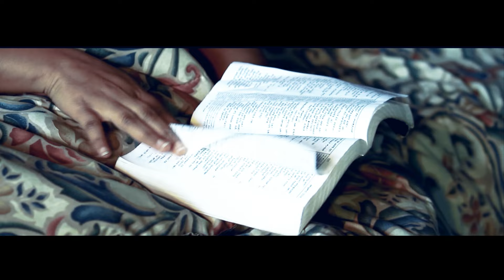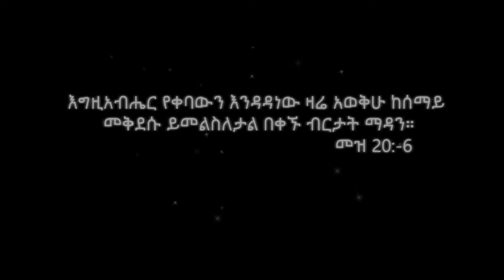የሚረዳኝ(Yemirdagn)የፀሎት ዝማሬ Eyerusalem(Jerri) negiya official video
" አቤቱ አምላኬ፥ እርዳኝ፥ እንደ ምሕረትህም አድነኝ።"
(መዝሙረ ዳዊት 109:26)